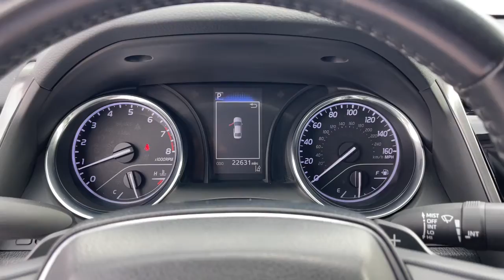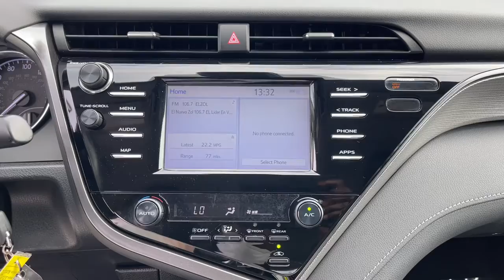2019 Toyota Camry Fort Lauderdale, Coconut Creek, Hollywood, Tamarac, Coral Springs, FL U707862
Super White Used 2019 Toyota Camry available in Fort Lauderdale, Florida at Lipton Toyota. Servicing the Fort Coconut Creek, Hollywood, Tamarac, Coral Springs, FL area.

Lipton Toyota
1700 W Oakland Park Blvd

Recent Arrival!brLipton Toyota is proud to offer you this Beautiful 2019 Toyota Camry. This Camry is beautifully finished in White and complimented by and this exceptional vehicle gives you an amazing driving experience along with impressive Fuel efficiency rating.brbrbrOdometer is 10321 miles below market average!brbr2019 Toyota Camry 2.5L I4 DOHC 16V 8-Speed Automatic White FWDbrbrbrCARFAX One-Owner. Clean CARFAX.brbrBuy with Confidence as all of our cars are have been through a thorough 160 point inspection by our ASE certified mechanics. Our Finance team has over 75 years combined experience with all types of credit; working closely with 25+ banks we handle all credit situations. Please visit our showroom at 1700 W Oakland Park Blvd, Fort Lauderdale FL 33311 to see our complete inventory. Lipton Toyota is proud to have served South Florida for over 30 Years. Call Click or come on by today.